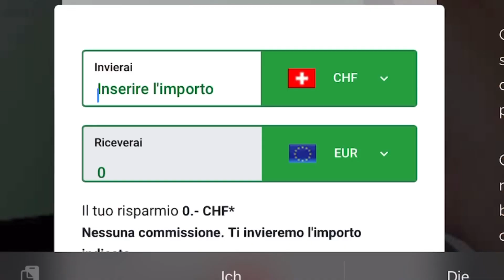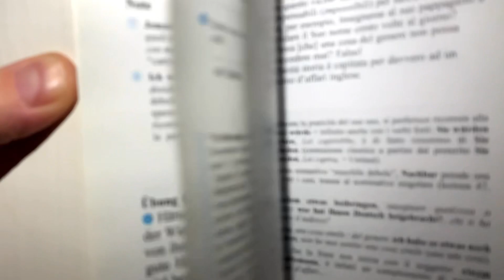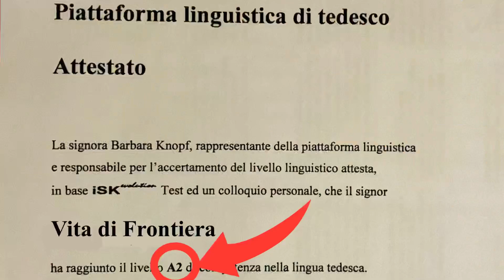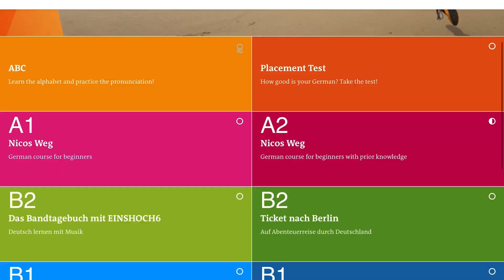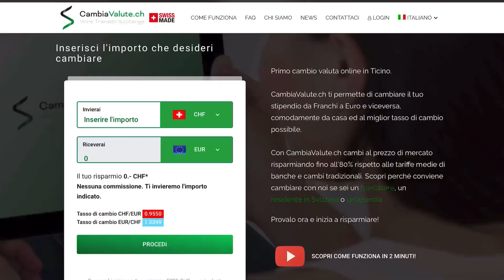In SVIZZERA o MASTICHI il TEDESCO o sei FREGATO 😵!!! VI DO QUALCHE DRITTA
Un pò di curiosità sulle lingue in Svizzera e sull'importanza del tedesco come lingua principale ed infine come potete impararlo da zero e raggiungere il livello A2.

CAPITOLI
0:00
0:16 Sponsor
1:03 Lo Svizzero Tedesco
1:50 Lingue Svizzere
2:05 Come suona il Romancio
3:02 Che lingue studiano gli Svizzeri
3:20 Importanza tedesco per lavorare
3:49 Il Bosco di Gurin
4:50 Metodi per imparare il tedesco
6:05 Classificazione Europea delle lingue
6:35 Come fare corsi gratis di Tedesco in Svizzera
7:15 Migliore APP gratuita per imparare Tedesco (solo in Inglese)
7:37 Conclusioni

Se volete iniziare questi sono alcuni link:

Assimil Tedesco con dialoghi su chiavetta USB:

Codice Referral Applicazione Busuu per un mese di account PREMIUM gratuito (da utilizzare da computer):

Infine Deutsch Welle (si può però studiare solo nella modalità Inglese/Tedesco... Niente italiano!!!):

Se volete cambiare Franchi in Euro o viceversa questo il link a CAMBIAVALUTE: